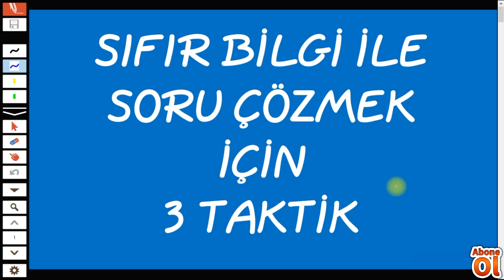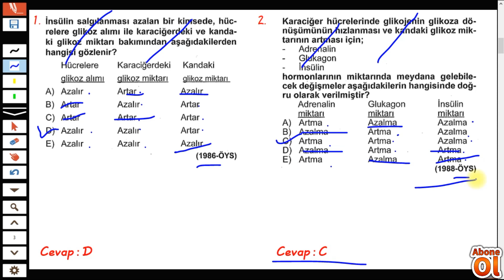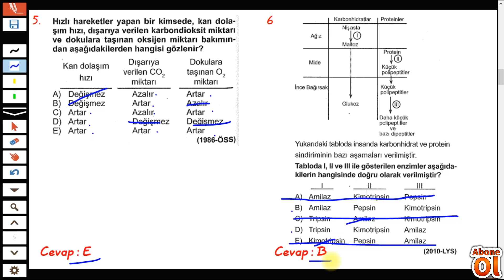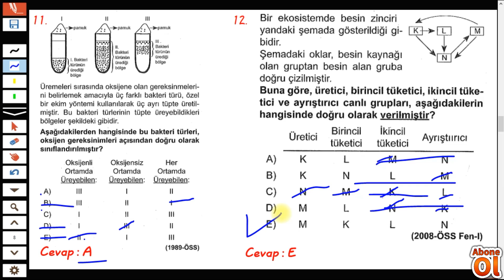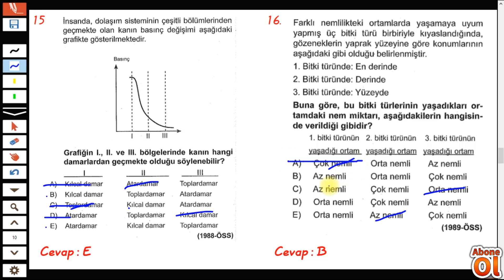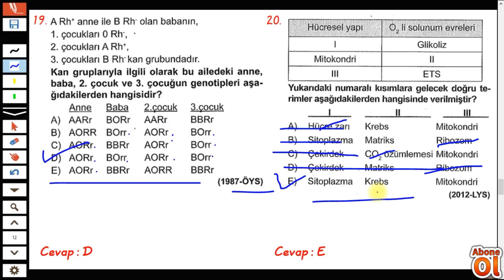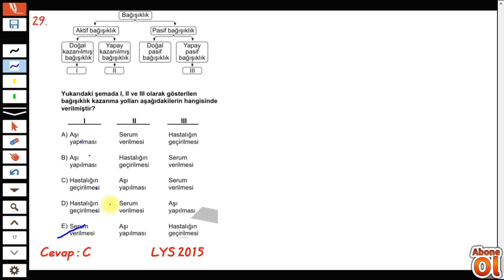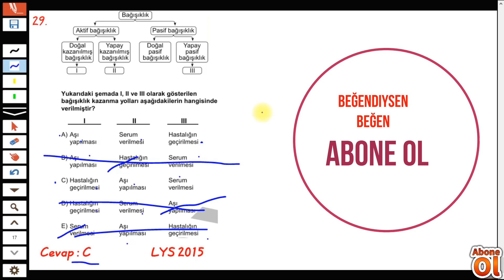SIFIR BİLGİYLE NASIL NET ARTTIRILIR?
HİÇBİR ŞEY BİLMEDEN NETLERİNİ ARTTIRMAK MÜMKÜN
Bütün konu anlatımlarımızın PDF'leri bu linkte